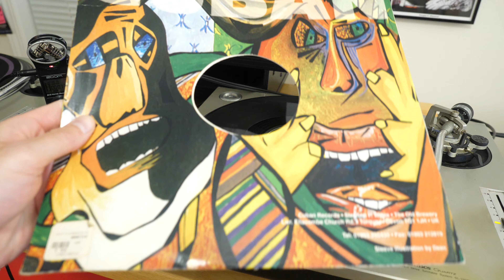Skatti - 6 More Minutes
Didn't see this on YouTube so ripped it myself. 160 BPM

Label: Cuban Records ‎– CUBA 003
Format: Vinyl, 12"
Country: UK
Released: 01 Jan 1996
Genre: Electronic
Style: Hi NRG